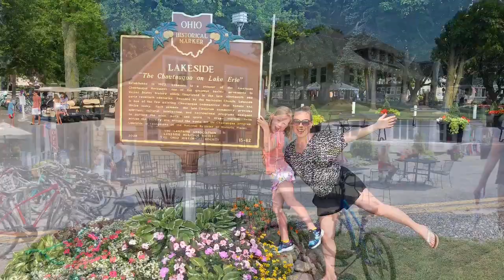Family Friendly Fun On The Shores Of Lake Erie In Lakeside, Ohio (Lakeside Chautauqua)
Step back in time when you enter Lakeside Chautauqua - a quaint Ohio town on the shoes of Lake Erie. For more information about this one of a kind destination, read my full review